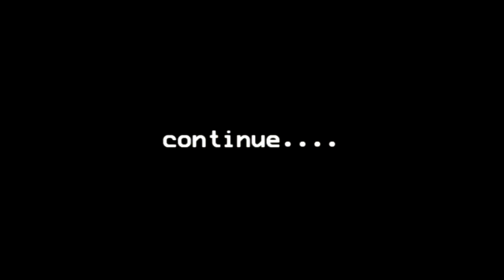Sniper Montage by Methodd.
Bella a tutti/e eccovi il tanto sospirato e agognato montage col cecchino.spero vi piaccia.
konbanwa da Methodd